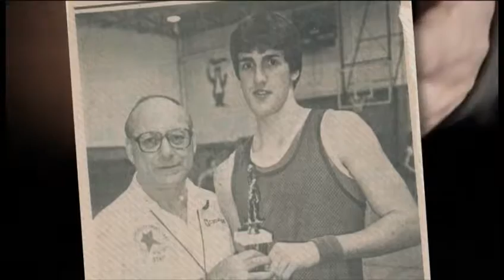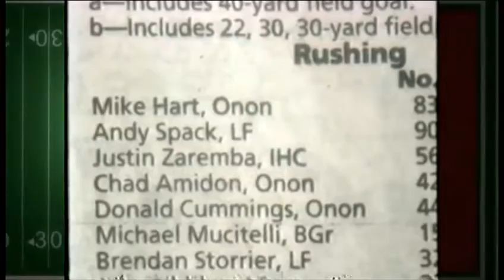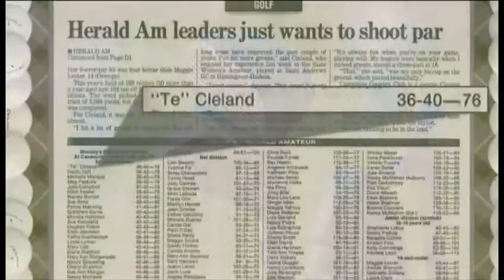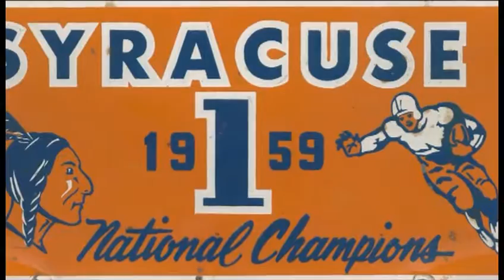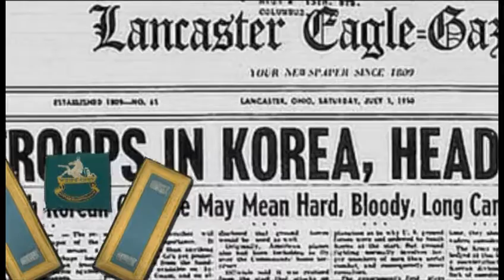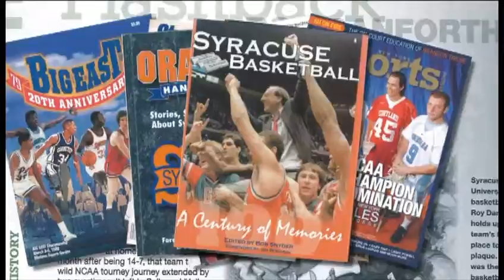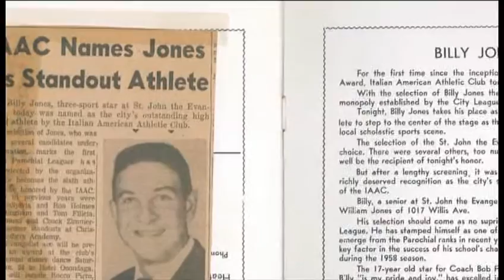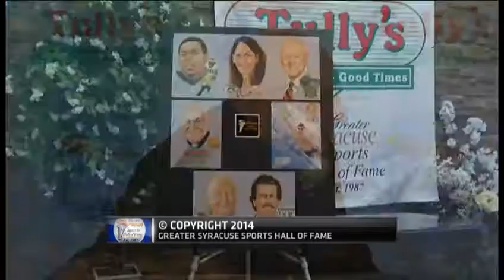2014 GSSHOF Dinner & Induction Ceremony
Video of the 2014 GSSHOF Dinner & Induction Ceremony complete with speeches from inductees: Teresa "T" Cleland, Phil Gordon, Mike Hart, Father Billy Jones, Gerhard Schwedes, Bob Snyder, 1966-83 Liverpool HS Swim Team